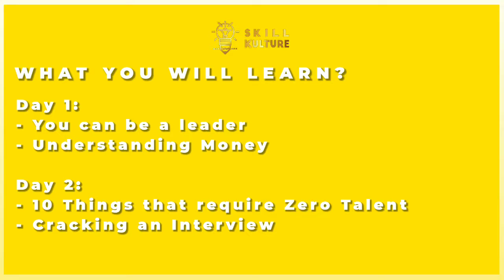Skill- a- thon 2.0 | What will you learn